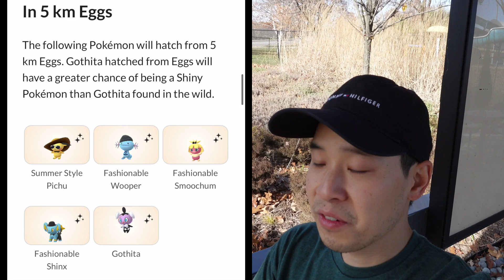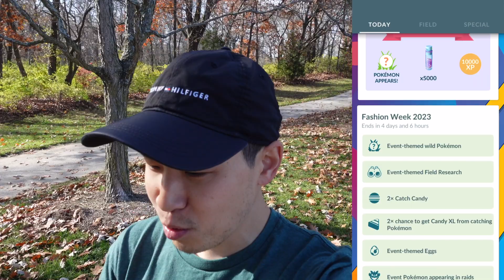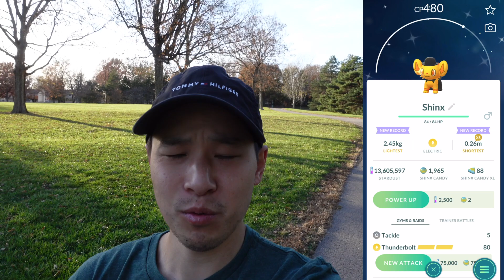Brand NEW SHINIES For Fashion Week 2023! Didn't Expect To Catch THESE Pokémon So Soon! (Pokémon GO)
another year another fashion week! this year fashion week brings us new shiny costumed pokemon and the new shiny gothita! we hunt for shiny pokemon and see how rare the new shinies are!